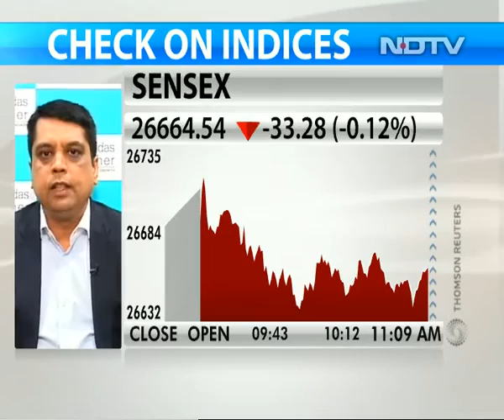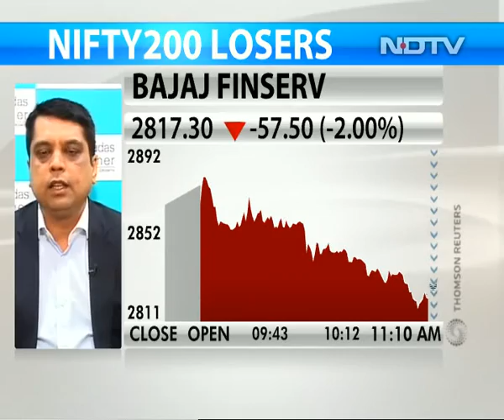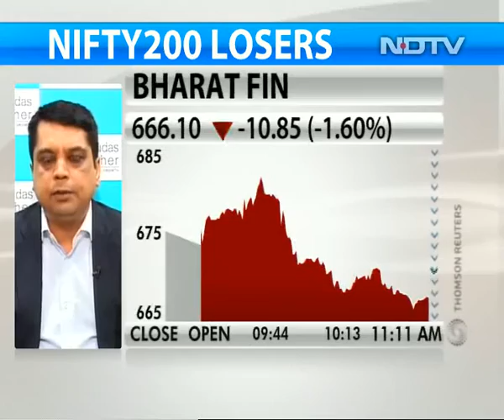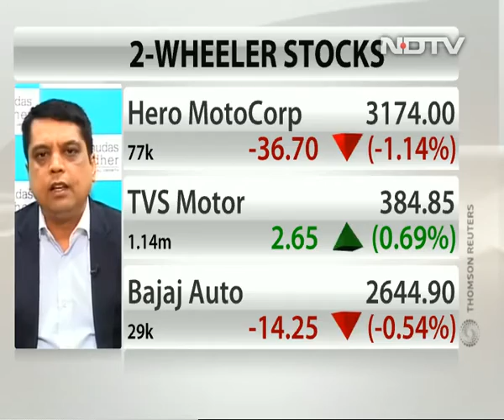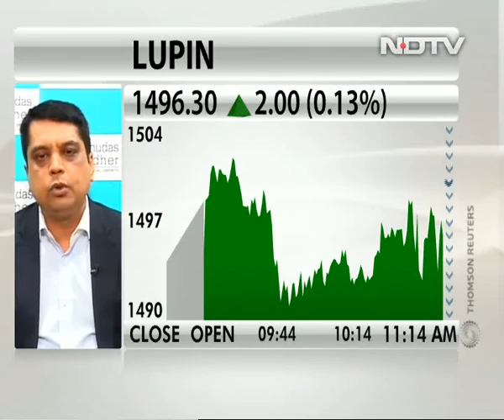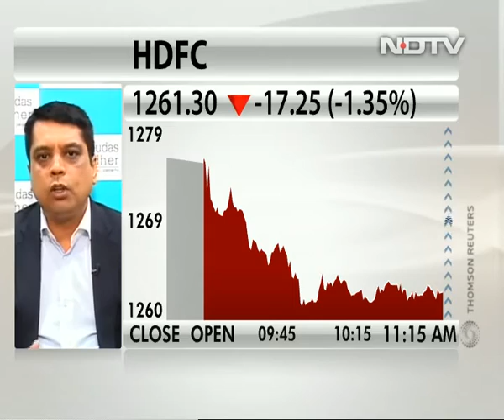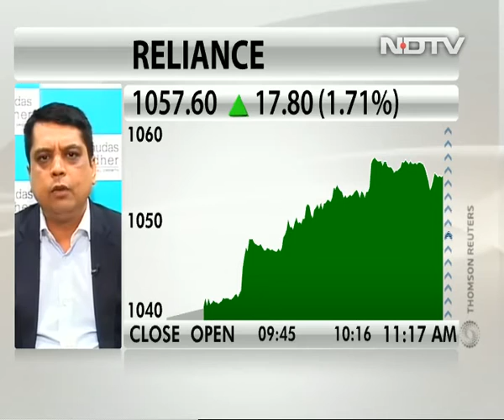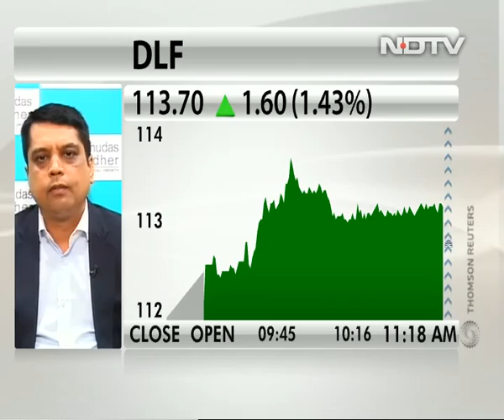Bullish On Retail-Focused Banks: Ajay Bodke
Ajay Bodke, CEO and chief portfolio manager (PMS) at Prabhudas Lilladher, says HDFC Bank, IndusInd Bank and Yes Bank are his preferred picks in the banking sector citing their strong retail franchise.